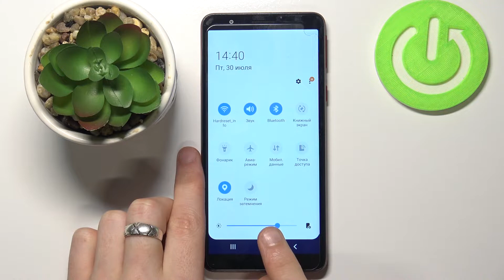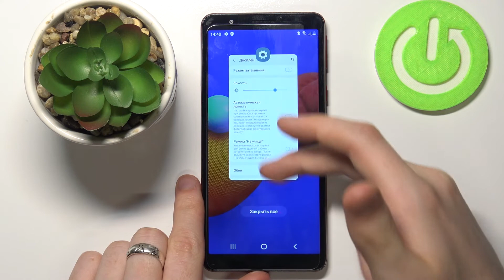Как включить авторегуляцию яркости на Samsung Galaxy A01 Core / Автоматическая яркость экрана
Если вы в ярко освещенном помещении или на улице, вы скорее всего повышаете яркость. Но если же вы в темноте и свет от телефона бьет в глаза, вы её уменьшаете. Чтобы больше не играться с настраиванием яркости, мы предлагаем вам включить авторегуляцию яркости экрана. Посмотрите короткое видео выше в котором наш специалист быстро расскажет вам как включить автоматическую яркость на Samsung Galaxy A01 Core.

Как включить автояркость на Samsung Galaxy A01 Core? Как выключить автояркость на Samsung Galaxy A01 Core? Как настроить автояркость на Samsung Galaxy A01 Core? Как работает автояркость на Samsung Galaxy A01 Core? Где найти автояркость на Samsung Galaxy A01 Core?